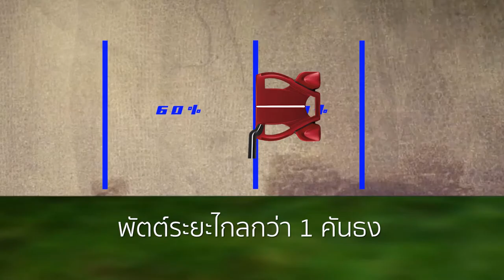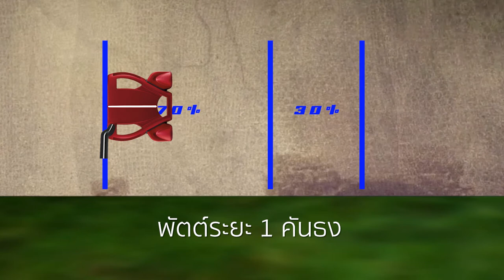On the green Pro Q ขึ้นสั้นดันยาว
@club18golf ขึ้นสั้นดันยาว